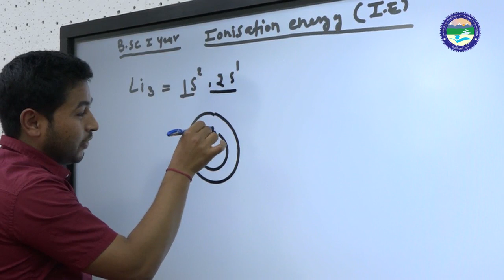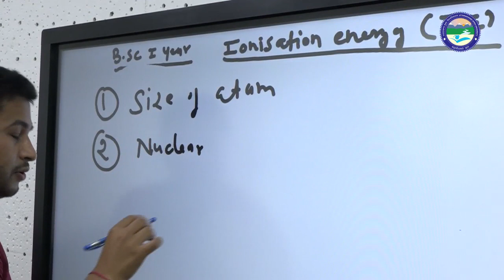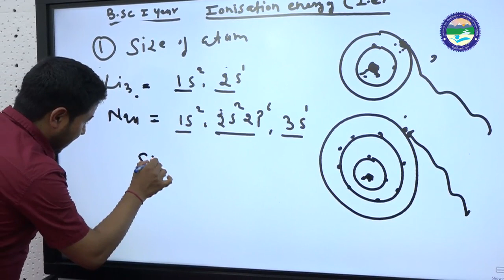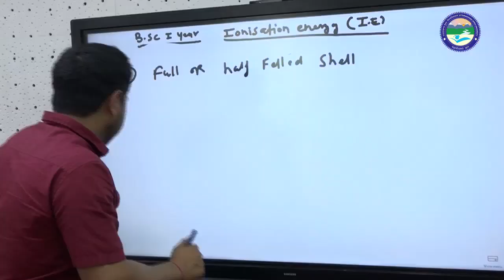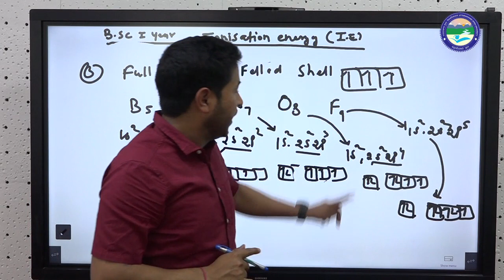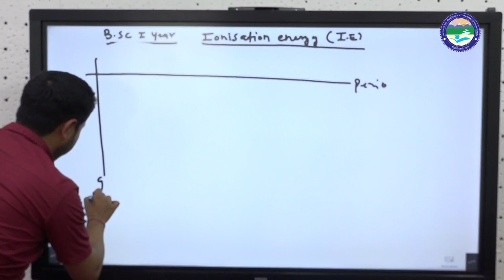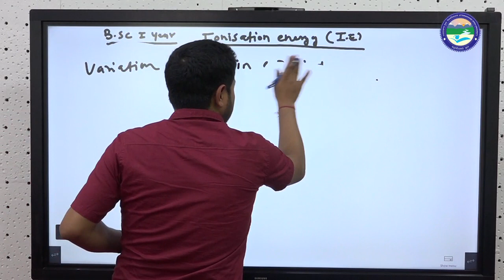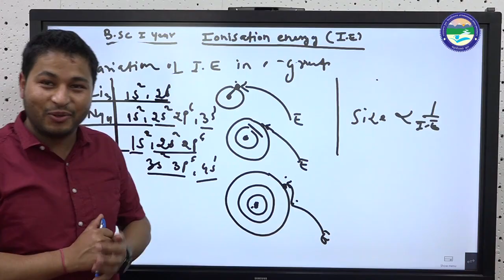Ionization Energy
By: Deep Prakash